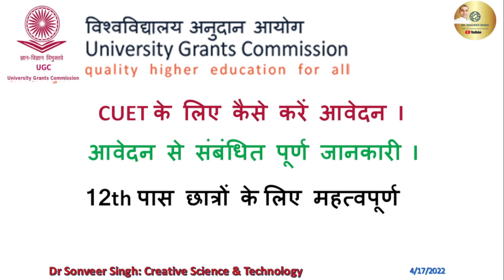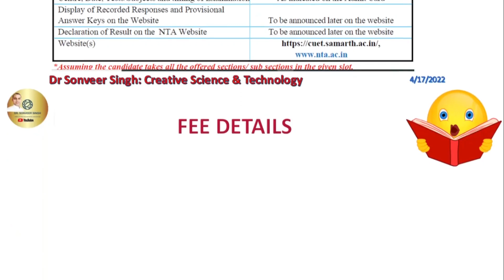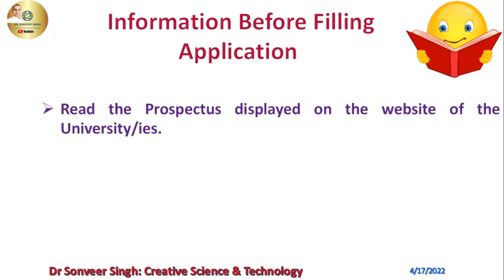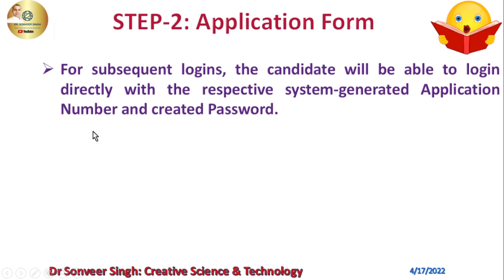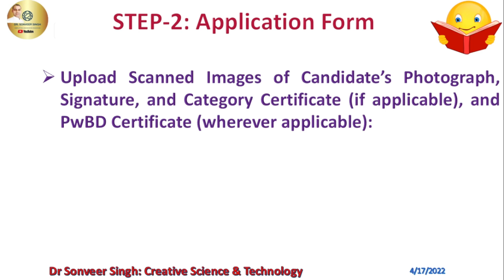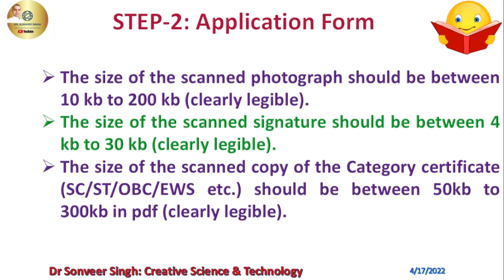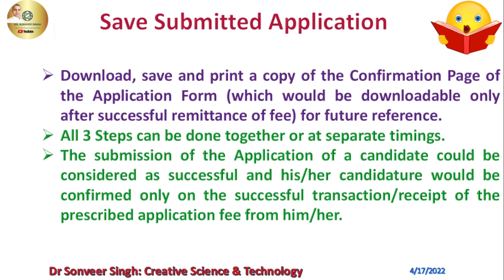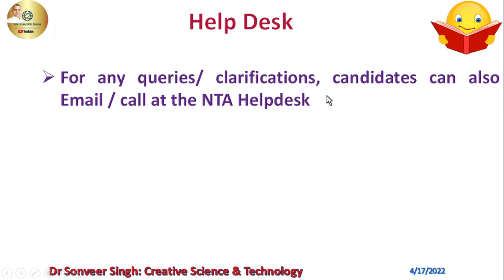What is CUET 2022 | Complet process of CUET Application |Common University Entrance Test Syllabus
UGC का नया नियम CUET के माध्यम से होगा केन्द्रीय विश्वविधालयों में प्रवेश I क्या है नियम ?

1. Viewer will get good quality sessions on Engineering & Technology
2. Viewer will get good quality sessions on Science & Technology
3. Viewer will get good quality sessions on Spritualism & Yoga
4. Viewer will get good quality sessions on Devotional Knowledge on Sanatan Dharm
5. Viewer will get good quality sessions on Informative Videos
6. Viewer will get good quality Practical sessions on Engineering & Technology